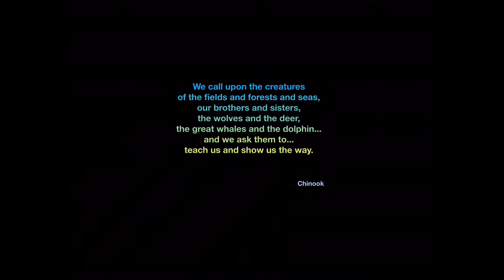O Colored Earth by Stephen Heitzig performed by BOUNDLESS men’s quartet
from Ancient Voices: songs of earth and ancestors Oct. 2019